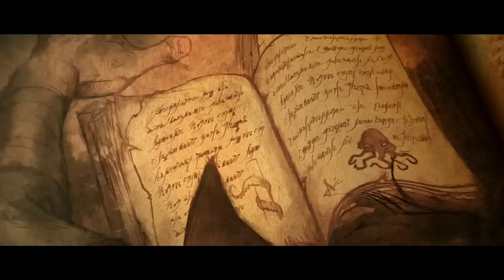❤ Diablo 3 - Walkthrough [Part 1] w/ Lori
➜ Diablo 3 - Gameplay/Walkthrough w/ Lori ▼
Follow Lori as she ventures her way through Diablo 3; an epic tale of adventure, magic and dozens of quests as she searches for the fallen star!

► Diablo 3 ▼

Diablo III picks up the story twenty years after the events of Diablo II. Mephisto, Diablo, and Baal have been defeated, but the Worldstone, which once shielded the inhabitants of the world of Sanctuary from the forces of both Heaven and Hell, has been destroyed, and evil once again stirs in Tristram. Playing as a hero from one of five distinct character classes, players will acquire powerful items, spells, and abilities as they explore new and familiar areas of Sanctuary and battle hordes of demons to safeguard the world from the horrors that have arisen.